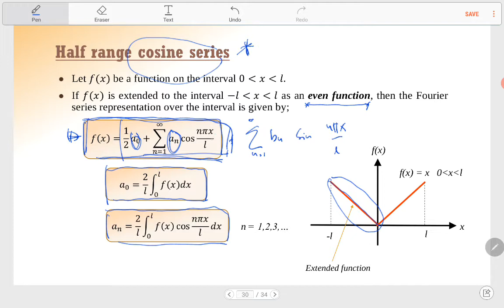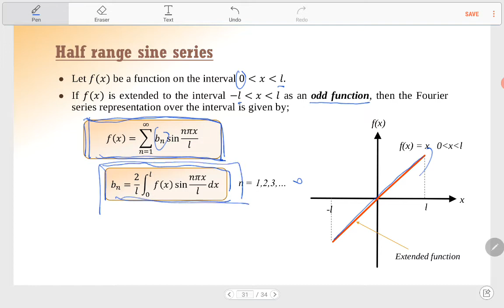Half Range BDA14103